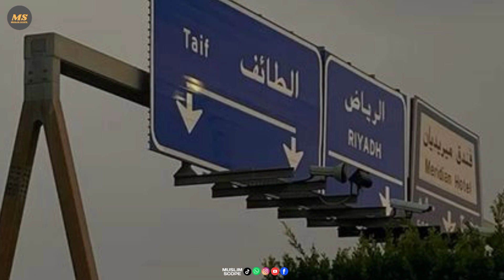Napi Pak Saw Ka Taif Ka Safar | Addas Ghulam ka Muslman Hona | Utba aur Sheeba Ka Qatl Hona | Islam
In this video, we delve into the profound journey of Prophet Muhammad (SAW) to the valley of Taif. After the Quraysh of Makkah rejected his message of Islam, the Prophet sought to preach to the people of Taif. However, instead of welcoming him, the people sent their idle boys to stone him, causing him injuries. Despite this, a slave named Addas embraced Islam, and the story also touches upon the eventual fate of Utba and Sheeba. Join us as we recount this pivotal moment in Islamic history.

This is the 211th video on the Muslim Scope channel.

Welcome to MuslimScope, your gateway to insightful and inspiring content exploring the beauty of Islam and its teachings. Join us in every video as we embark on a journey of faith, knowledge, and understanding. Together, let's explore the vast world of Islam and discover its timeless wisdom.

Explore the Muslim world with MuslimScope! 🌍 Join us on

For captivating content on culture, faith, and more.